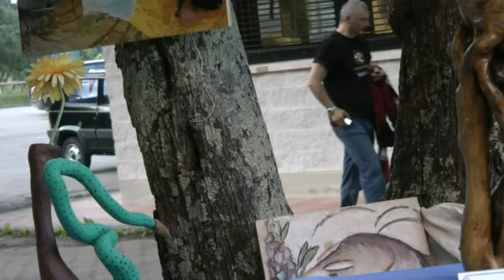SCHIGNANO SOTTO LE STELLE / OVERTHESKY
Daisy Alessio presenta il Cav. Luigi Rindi a SCHIGNANO - VAIANO - PO